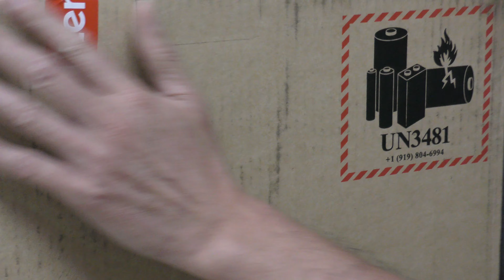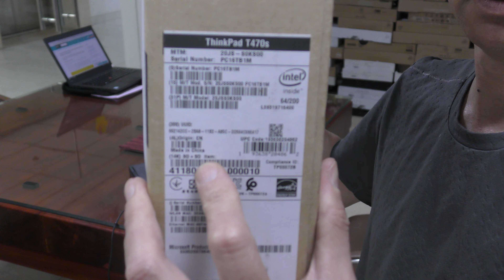HANOILAB: KHUI THÙNG TỔNG KẾT THINKPAD T470s